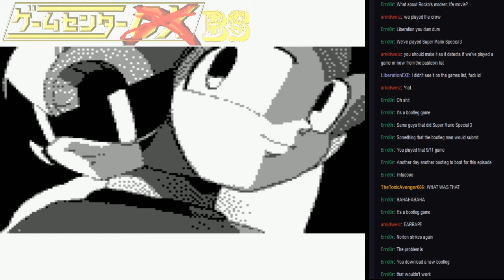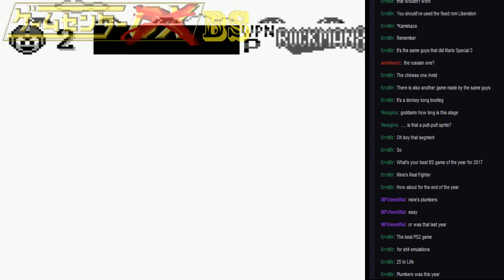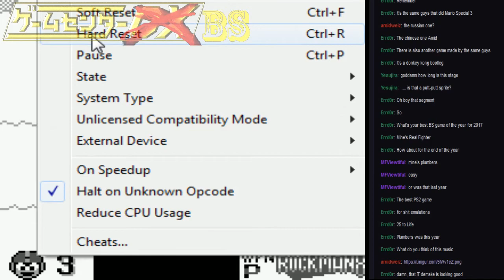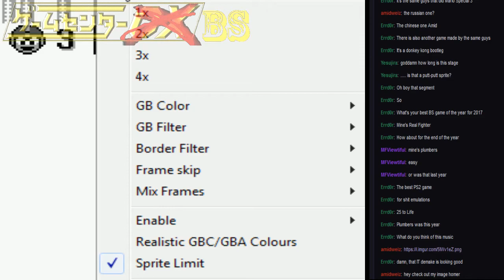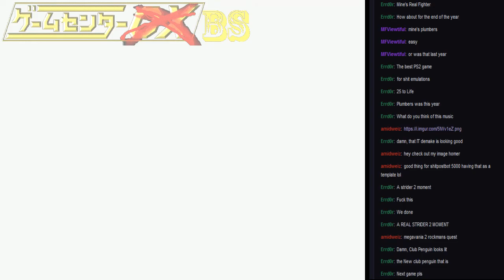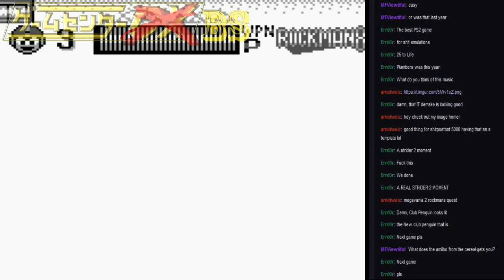Short-Play - Rockman 8(GB)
This unreleased port shows us just how great capcom's port would have been. I love the use of physics and difficulty used to present this classic game for all of us to enjoy!